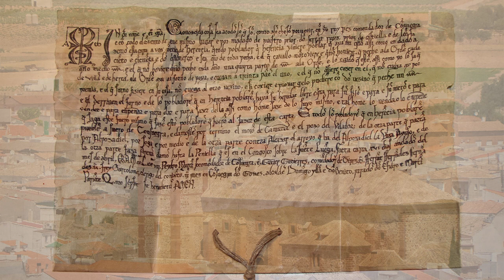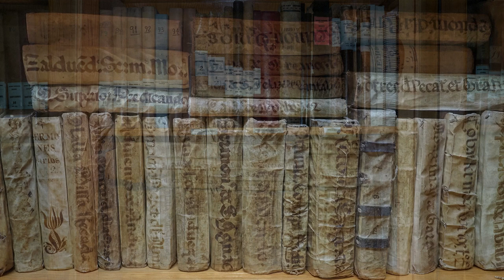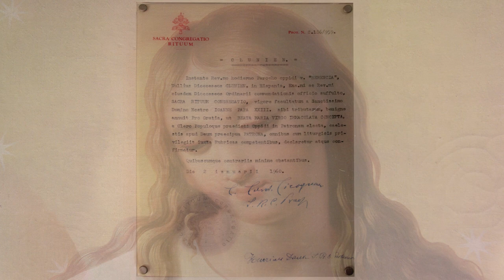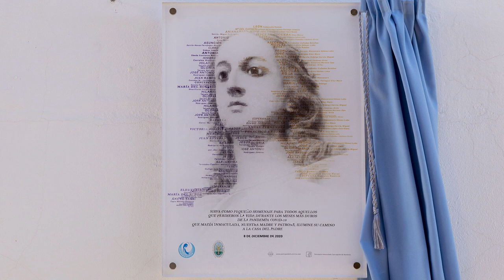Video Virgen Inmaculada Concepción.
Video de la Virgen Inmaculada Concepción, realizado para su proyección durante el espectáculo audiovisual y Vigilia Especial "Esperando la Coronación de la Virgen,el día 6 de mayo.